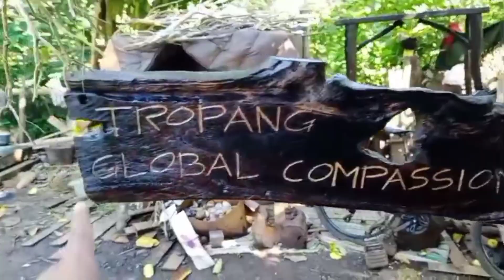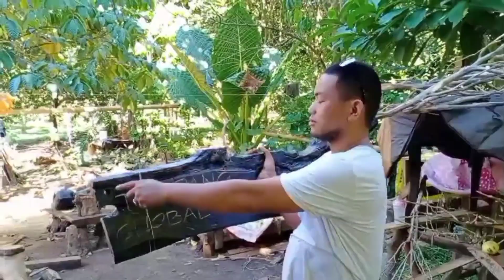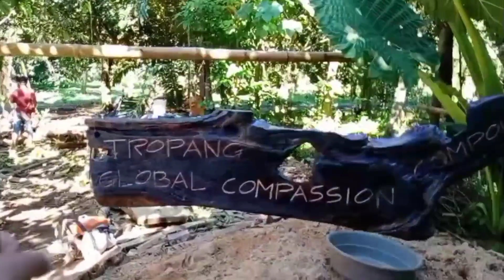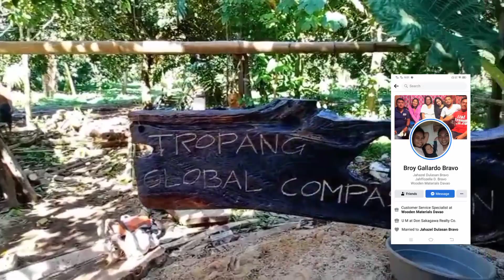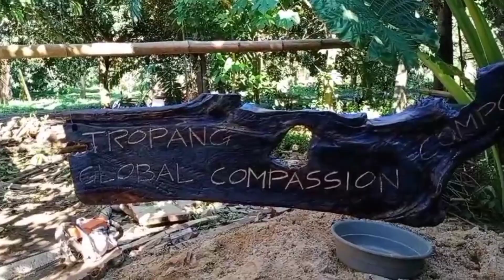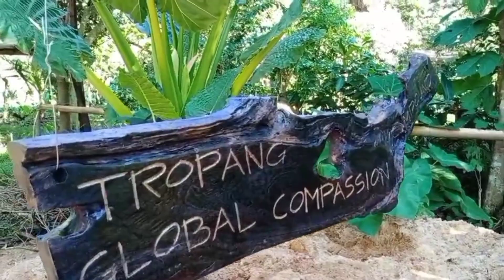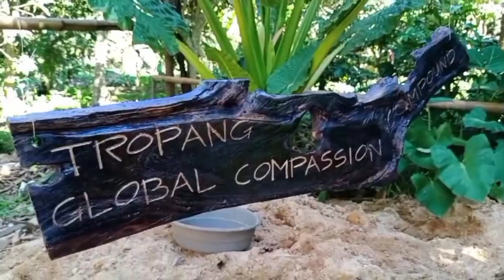KAHOY NA PATAPON BINIGYAN NG HALAGA.